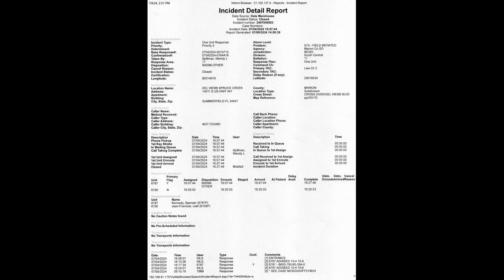Marion County Sheriff's Educational Program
Yesterday, Monday, 7/8/2024, I Filed an Officer Complaint online for Deputy, Spenser Kennedy (6787P). On the 4th of July, he forced me to produce ID under threat of arrest. I was holding a sign on the public easement in front of Del Webb, Spruce Creek subdivision in Summerfield, FL. He tried to intimidate me by driving at me with his car. He was using a panhandling ordinance that said that I can't be within 4 feet of a roadway. I put him on notice.

Today, I made some records request in person and requested a copy of the incident report. A couple of hours later, the Office of Professional Standards called me to gaslight me on my First Amendment Rights. Please, don't try to exercise your First Amendment Rights in Marion County, Florida. Please don't try to call for redress. Apparently, they have an ordinance for that.

Today
Education for those who may learn and move forward.